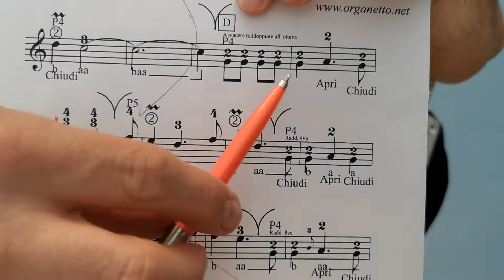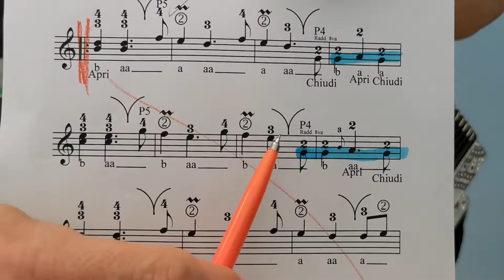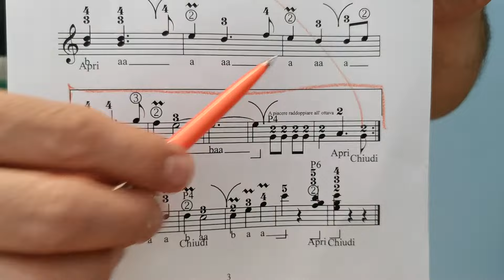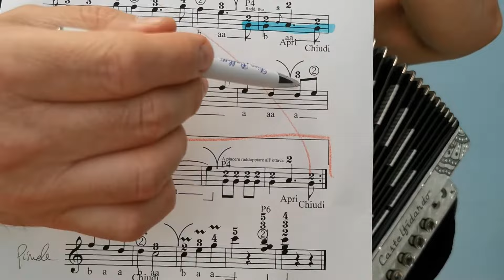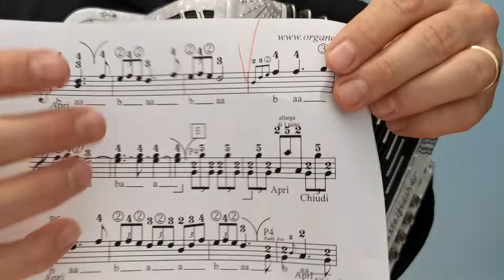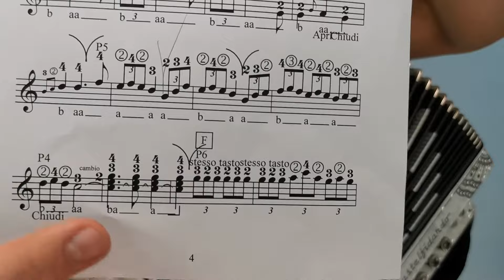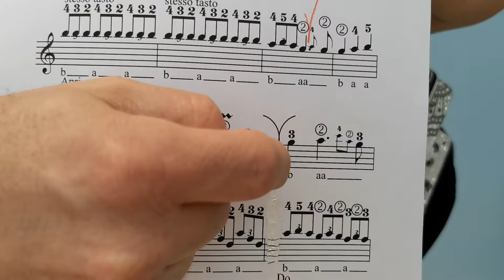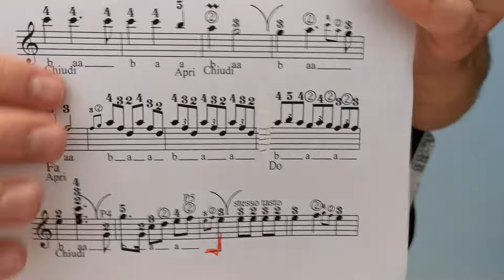2 e 4 Bassi - 3a Lezione - PASSEGGIANDO NEL BOSCO - G. Di Pietro - organetto - Passeggiata -